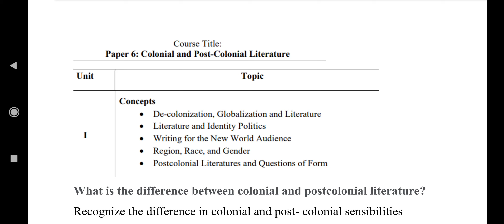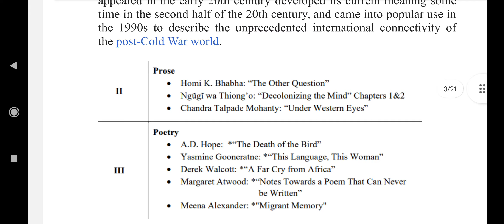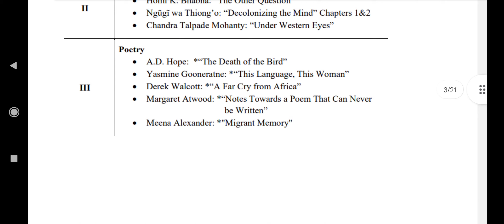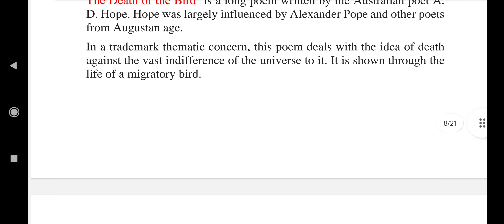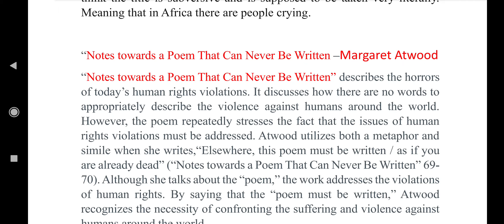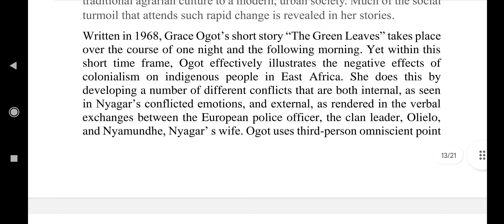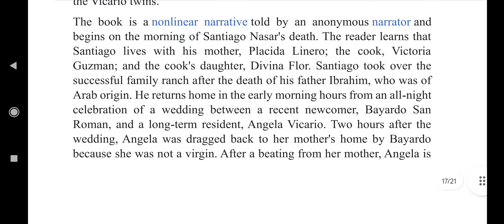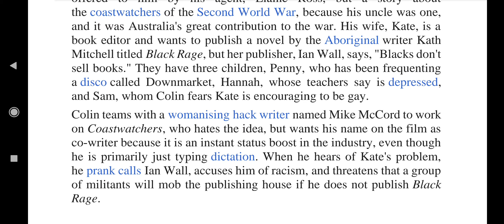Paper: 6, Colonial and Post Colonial Literature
M.A. 2nd Semester; Paper: 6, Colonial and Post Colonial Literature, Important Questions - Discussion & Notes , English Literature, Prof. Rajendra Singh (Rajju Bhaiya) University, Prayagraj